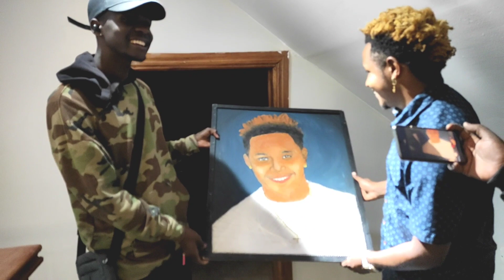WHAT YOU DINT SEE//THEE PLUTO HOUSE WARMING